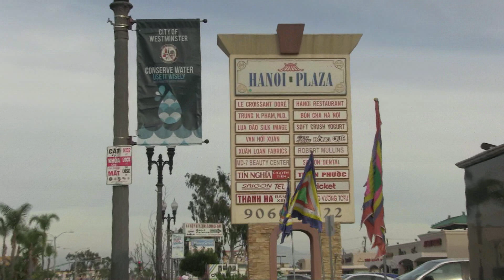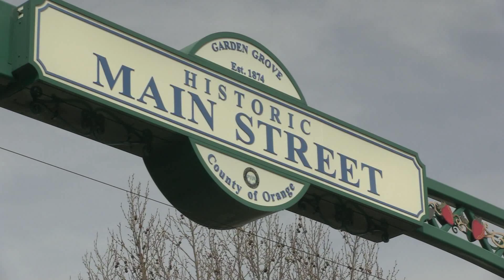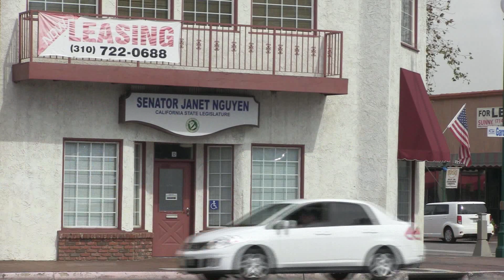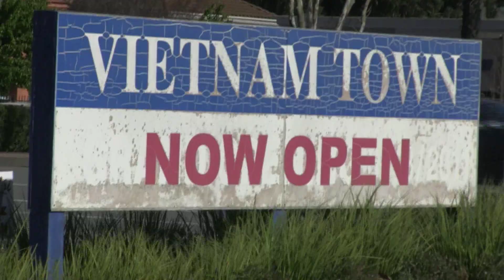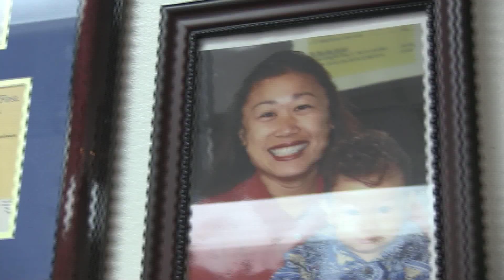'Tại sao tôi phản đối Tom Hayden?'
Thượng nghị sỹ Mỹ gốc Việt Janet Nguyễn giải thích lý do bà chỉ trích nhân vật phản chiến thời chiến tranh Việt Nam, cựu Thượng nghị sỹ  Tom Hayden; và phải rời phòng họp trong sự kiện gây tranh cãi hôm 23/2/2017.